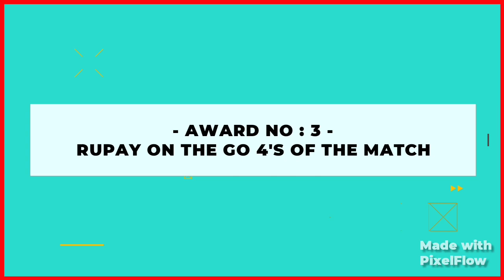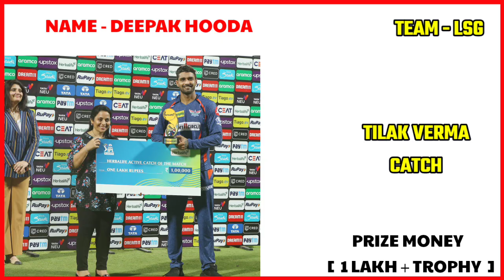IPL 2023 Eliminator Awards || Mi Vs Lsg Presentation Ceremony || Lsg Vs Mi Post Match Presentation